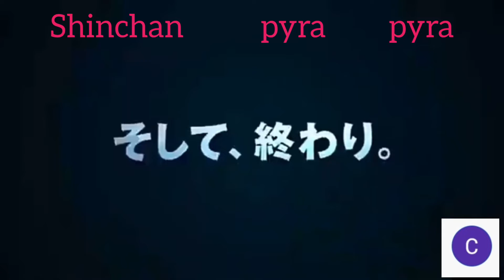shinchan pyara pyara song